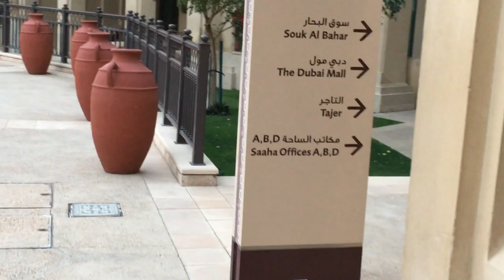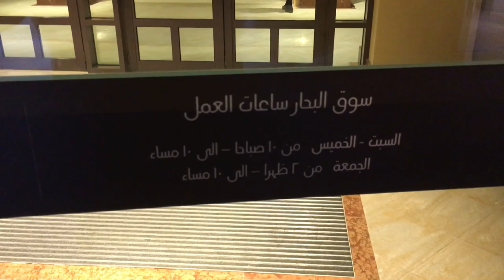DUBAI 21/3/2019 دبي